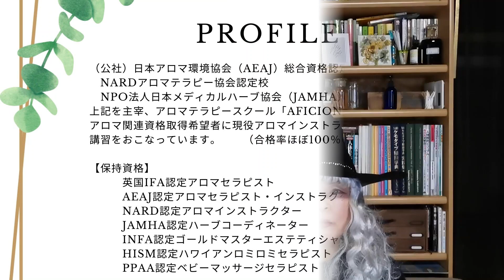【アロマの学校】インストラクターのための解剖学「細胞膜について」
AEAJアロマインストラクターの試験受ける人、
また、インストラクター資格をとったけど、
ちょっと解剖学苦手～って方のための
わかりやすい「なんとなくわかった気になる解剖学」
2回目の今日は、前回の発生の補足と細胞膜について
です。

【魔女のカッコをしている訳】
　その昔、ヨーロッパでは薬草の知識を
　豊富に持った賢い女性が多くいました。
　ところが、キリスト教が広まり、男社会
　が中心になってくると、深い知識があり、
　人々から頼りにされてる彼女たちを
　疎ましく思い、訳のわからない理由を
　つけて「魔女」として殺したていったのです。
　「魔女」は名前のように恐ろしい女性では
　なく薬草に関する知識が豊富で、その
　使い方の技術も身に着けていた女性たち
　でした。
　彼女たちは、その時代の医師であり看護師
　であり、介護士であり産婆であり、セラピ
　ストやカウンセラーでもあったのです。
　ですから、薬草（ハーブ）から抽出された
　精油を使うアロマテラピーやメディカル
　ハーブなどに少しでも興味や関心がある
　女性は、みな魔女の血を受け継いでいる
　のだと私は思っています。
　本来の魔女のように賢くはないですが、
　少なくとも得てきた知識をお伝えする場に
　おいて、魔女のはしくれとして末席につき
　たいとの思いから魔女のカッコをして
　お送りしています。
　決してふざけてるわけではないんです、、
　いや、ちょっとふざけてるかな（笑）

【魔女のプロフィール】
　英国IFA認定アロマセラピスト
　AEAJ認定アロマセラピストおよびインストラクター
　NARDJAPAN認定アロマインストラクター
　JAMHA認定ハーブコーディネーター
　 INFA認定ゴールドマスターエステティシャン
　 HISMハワイアンロミロミセラピスト
　PPAA認定ベビーマッサージセラピスト

【魔女の活動範囲】
　兵庫県で
　(公社）日本アロマ環境協会（AEAJ）
　NARD(ナード)アロマテラピー協会
　NPO法人メディカルハーブ協会（JAMHA）
　の認定校を主宰、現在も受講生をかかえて
　教えている現役講師です。
　スクールは対面、オンライン等、ご希望に
　合わせ開講しておりますので、お気軽に